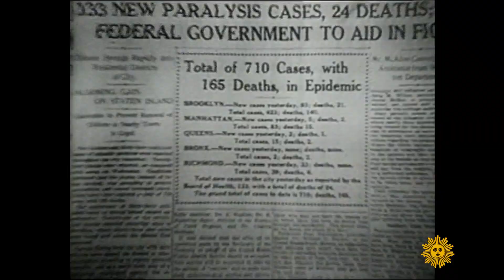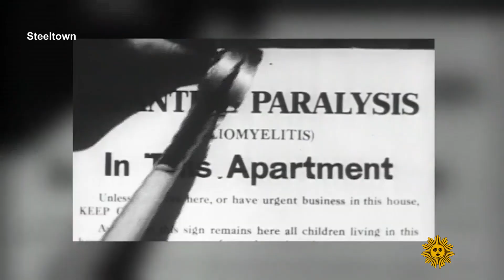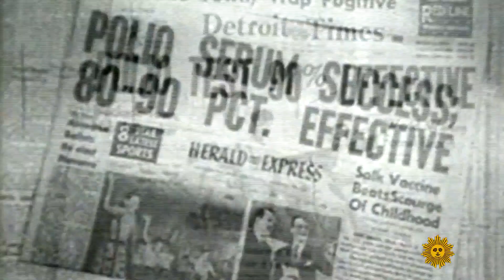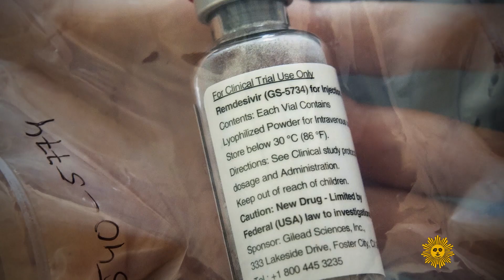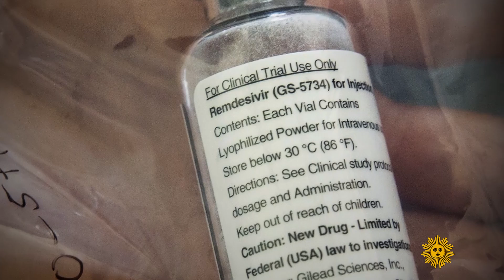Conquering the polio epidemic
Near the start of the 20th century, a mysterious and deadly virus terrified Americans, particularly infecting young kids: Polio. Correspondent Rita Braver looks at the scientific arsenal brought to combat the epidemic and develop a vaccine, and talks with documentary filmmaker Carl Kurlander ("The Shot Felt 'Round the World"); Dr. Paul Duprex, who is trying to replicate Dr. Jonas Salk’s success in his research for a vaccine for COVID-19; and Joanne Yager, who survived polio as a teenager and now, at 83, runs a support group for polio survivors in Arizona called Polio Epic Tucson.